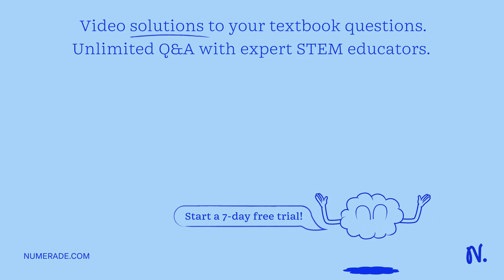The coefficient of static friction between the road and the tires of a car is Î¼s = 0.60. What spee…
The coefficient of static friction between the road and the tires of a car is Î¼s = 0.60. What speed will put the car on the verge of sliding as it rounds a level curve of 44 m radius?